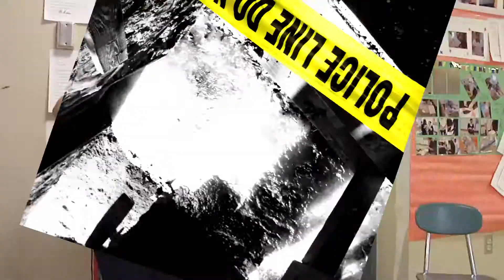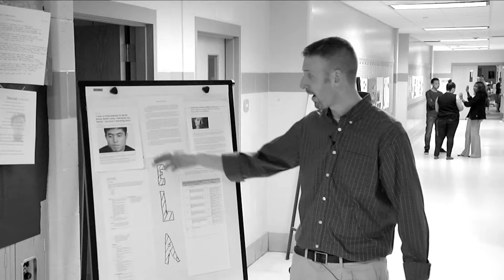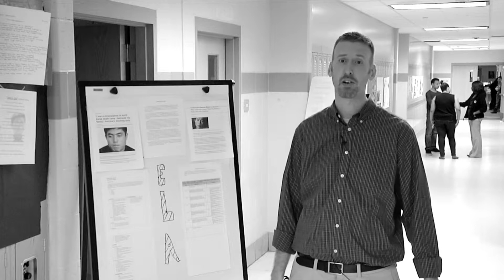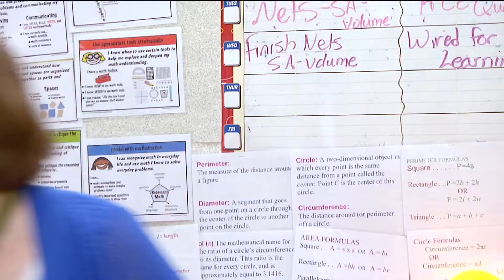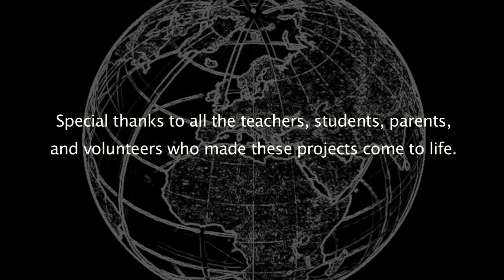Van Sickle Middle School's "Wired For Learning"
"wired for Learning" allows teachers and students so show many of the diverse and fascinating projects worked on during the school year ranging from science projects to forensic's lab for language learning classes. Van Sickle is dedicated to opening the world to their students.